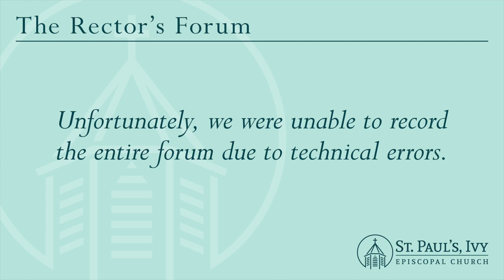The Rectors Forum: Let's Talk About Valor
Sunday, October 29, with Paul Barbero, Author of "A Far Cry From Green Mountain". Based on the true story of Frank Peregoy, "A Far Cry From Green Mountain" reveals the struggles and triumphs of the only soldier in American history to have earned the nation's two highest awards for valor, The Soldier's Medal and The Congressional Medal of Honor.